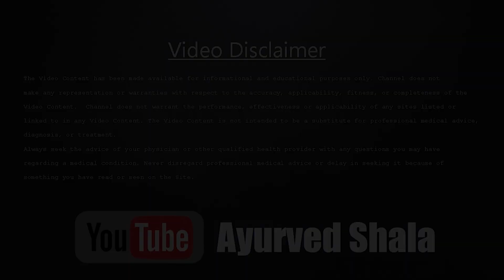Nakseer , Pet Ki garmi, Chahre ke nishaan bus 2 dino main door | Ayurved shala